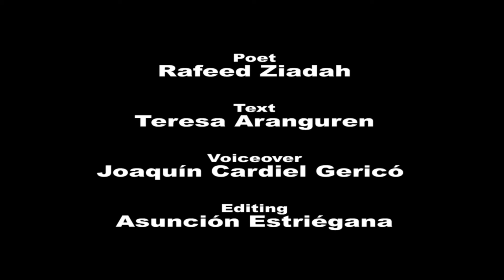Palestina teaches life - Campaign for the recognition of Palestine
Campaña por el reconocimiento del Estado Palestina